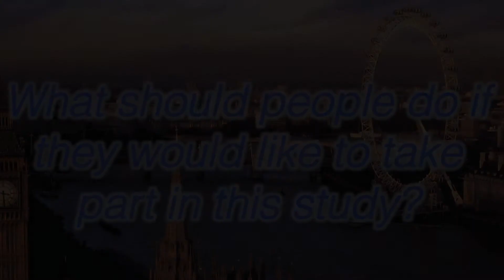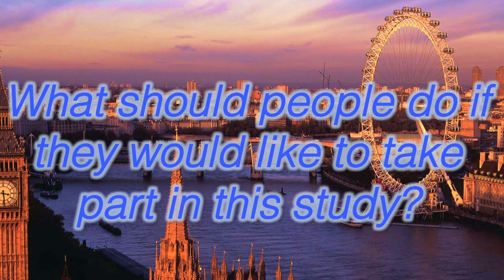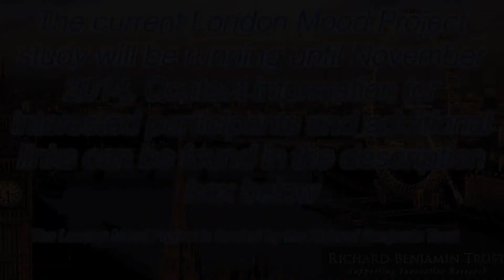Dr Georgina Hosang - on The London Mood Project - The London Psychology Collective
Dr Georgina Hosang is a research psychologist currently studying the effect an urban environment has on mood. In this video Georgina talks about her recent work as project leader for the London Mood Project and how her participants are using a specially designed mobile app to collect rich real world data on their current physical environment and mood. If you would like to participate in the London Mood Project the study will be running until November 2014.

The London Mood Project on Twitter: @londonmoodapp